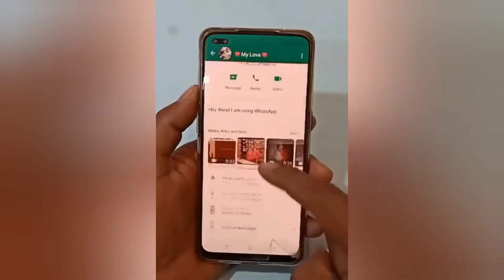WhatsApp Hidden Secret Tricks | You Should Try It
Secret WhatsApp tips and tricks you might not know about.

Hidden WhatsApp Tricks You Need to Try Right Now · 1. Create WhatsApp Shortcuts for Conversations · 2. Exclude WhatsApp Images From..
This is one of the several secret WhatsApp tricks where you can actually find out how much data you've used in each WhatsApp chat that you.